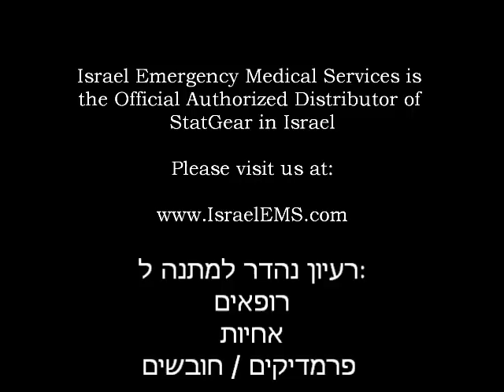StatGear S3-STAT Stethoscope Tape Holder Review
reviews the StatGear S3-Stat Stethoscope Tape Holder.

A Precision crafted Stethoscope Tape Holder designed to keep medical tape secured to any stethoscope and ready for use!

- Made in the U.S.A. of a solid ABS plastic material to maintain its strength and flexibility yet is extremely lightweight (under .3 oz).
- Acts as a perfect counter-weight when a roll of tape is attached, to help balance your scope around your neck.
- Securely fits on all standard sized stethoscopes.
- Attaching or removing medical tape is quick and easy with a single click!
- Available in six colors to keep you coordinated with your uniform.
- Warranted for one year.